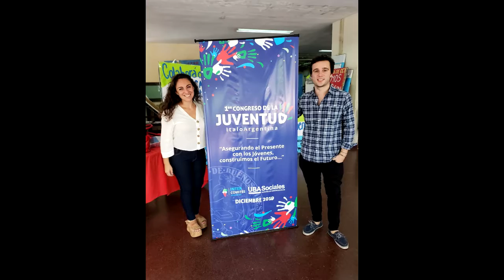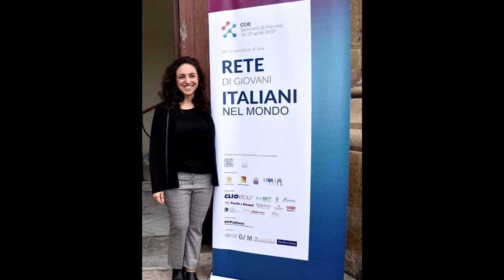Ernestina en 1,2,3! Conociendo la colectividad. Hoy: María Eugenia Serrano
🎙️El domingo en radio con :
"Ernestina en 1,2,3! - Conociendo la Colectividad"🇮🇹🇦🇷
👉Hoy conocemos María Eugenia Serrano, una italo argentina que le pone entusiasmo y  pasión a su italianidad 💪🇮🇹
🙌Gracias a @ignaciodalla
Por tu impecable trabajo siempre!!🤩
😃Escúchalo  en radio Italia Eterna por Am 890 este domingo🎙️